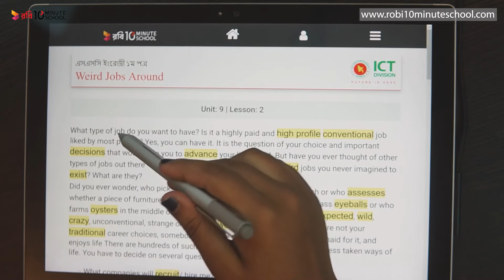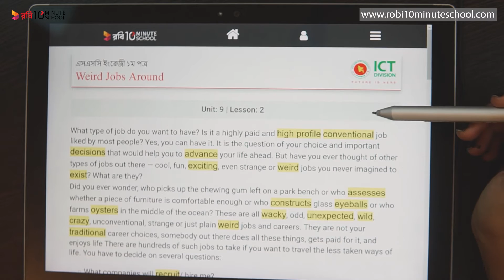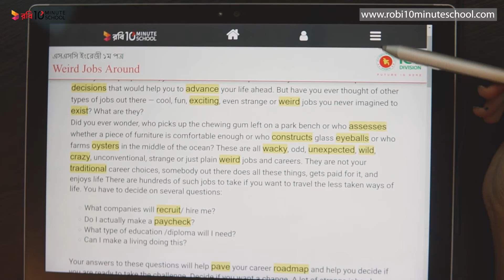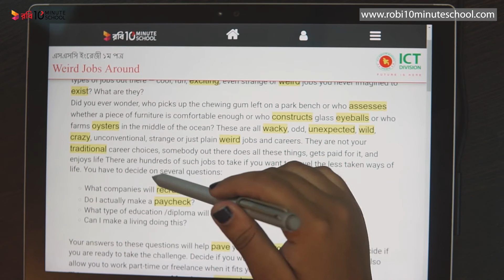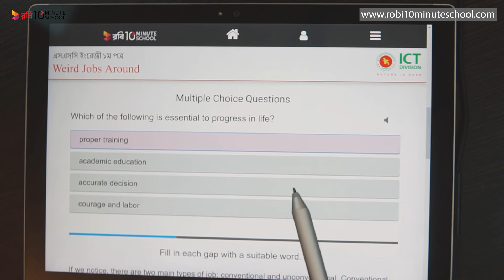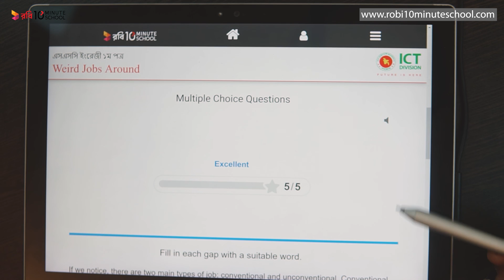09.02.01. Unit 09, Lesson 02 : Unconventional Jobs - Weird Jobs Around (Part 1) [SSC]